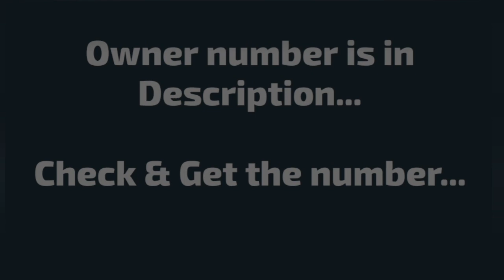honda HR-v vti 2014 for sale|honda HR-v vti 2014 price & review|nayab gaari#carforsale